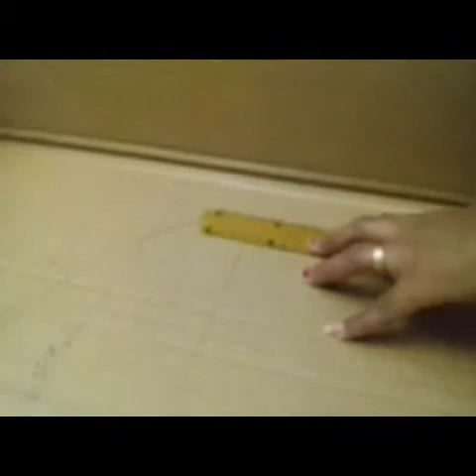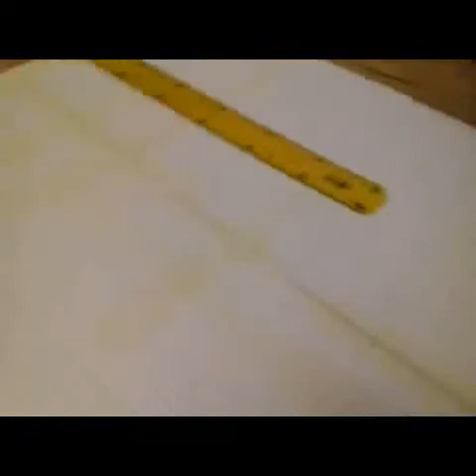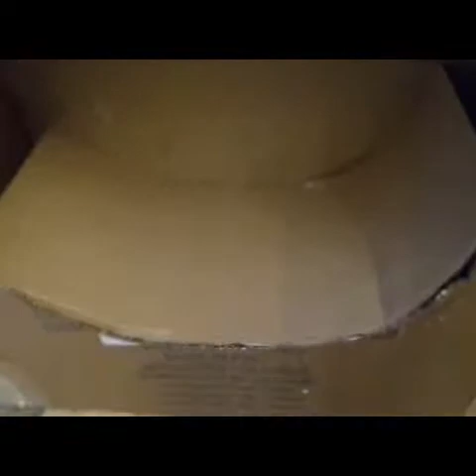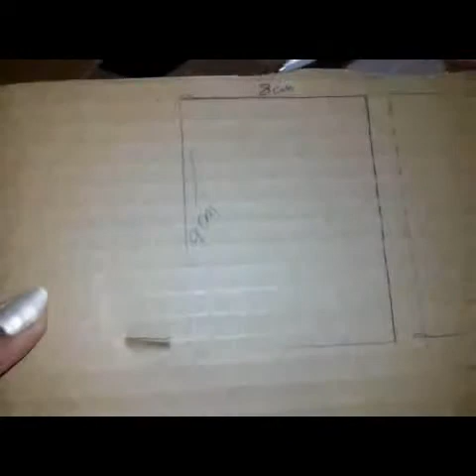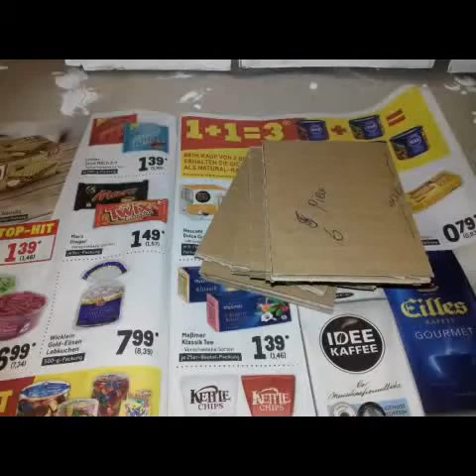በካርቶን የተሰራ፣ ማየት ማመን ነው/ እንዳያመልጣችሁ /Fire place Diy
ለገና፣ ቤት ማድመቂያ ዲኮር፣ የቤት ማሞቅያ፣ በካርቶን